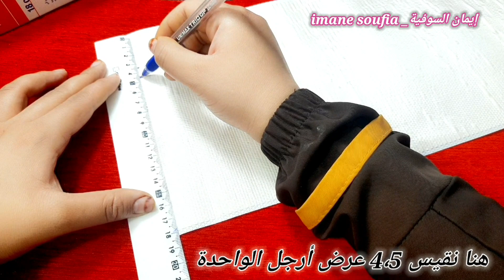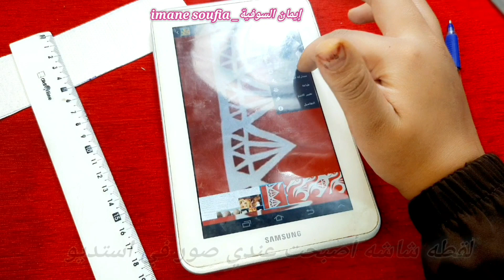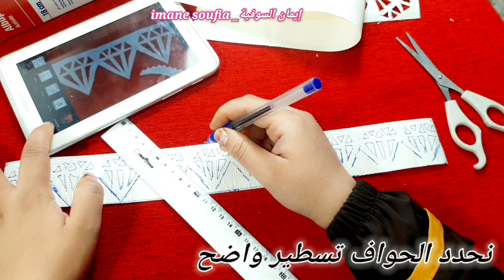طريقة قص لاصقة الحنة إسباندراء للرجلين بالمقاسات المضبوطة للمبتدئات كمشروع منزلي ناجح ومربح💰 .